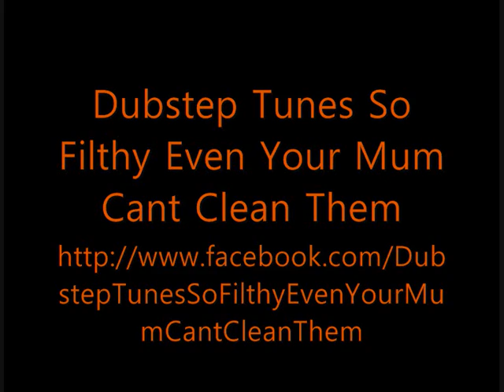Downlink & Datsik - Against The Machines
two great producers, one dirty track